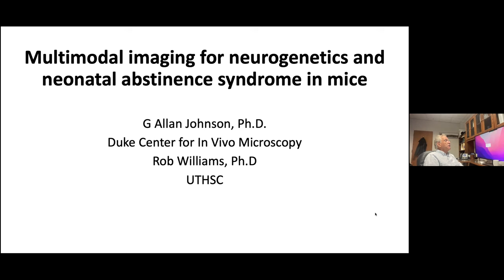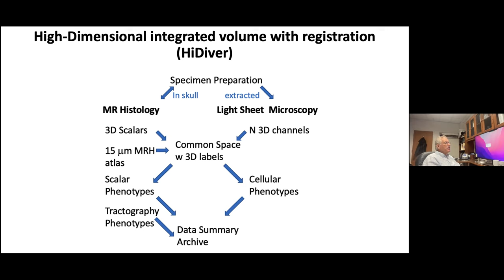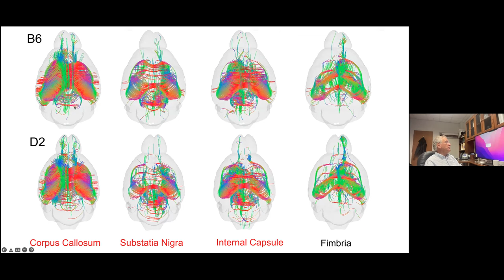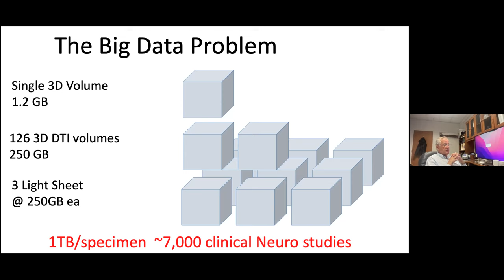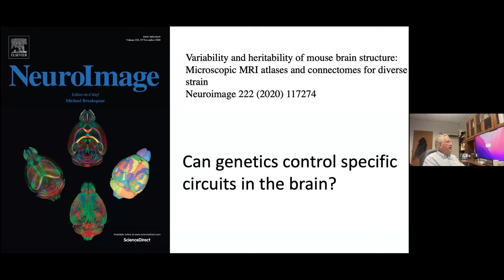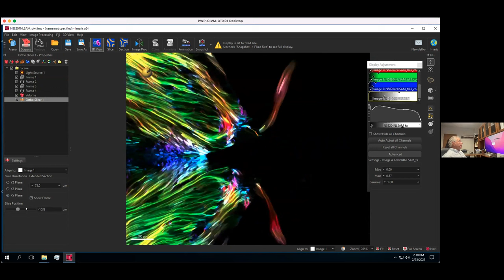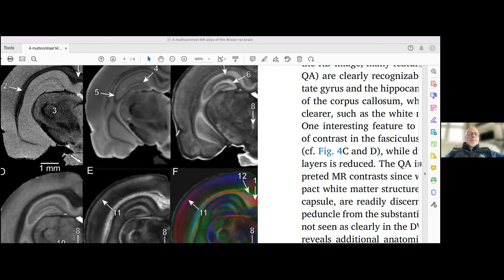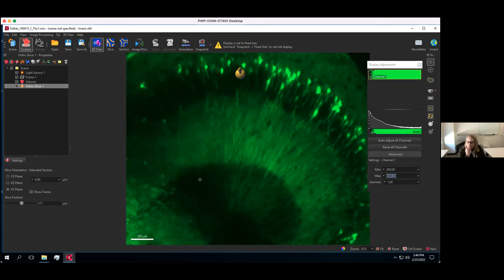Webinar#24 HiDiver: A Suite of Methods to Merge Magnetic Resonance Histology, Light Sheet Microscopy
Webinar #24 – HiDiver: A Suite of Methods to Merge Magnetic Resonance Histology, Light Sheet Microscopy, and Complete Brain Delineations

We have developed new imaging and computational workflows to produce accurately aligned multimodal 3D images of the mouse brain that exploit high resolution magnetic resonance histology (MRH) and light sheet microscopy (LSM) with fully rendered 3D reference delineations of brain structures. The suite of methods starts with the acquisition of geometrically accurate (in-skull) brain MRIs using multi-gradient echo (MGRE) and new diffusion tensor imaging (DTI) at an isotropic spatial resolution of 15 μm. Whole brain connectomes are generated using over 100 diffusion weighted images acquired with gradients at uniformly spaced angles. Track density images are generated at a super-resolution of 5 μm. Brains are dissected from the cranium, cleared with SHIELD, stained by immunohistochemistry, and imaged by LSM at 1.8 μm/pixel. LSM channels are registered into the reference MRH space along with the Allen Brain Atlas (ABA) Common Coordinate Framework version 3 (CCFv3). The result is a high-dimensional integrated volume with registration (HiDiver) that has a global alignment accuracy of 10–50 μm. HiDiver enables 3D quantitative and global analyses of cells, circuits, connectomes, and CNS regions of interest (ROIs). Throughput is sufficiently high that HiDiver is now being used in comprehensive quantitative studies of the impact of gene variants and aging on rodent brain cytoarchitecture.

This work was supported by National Institute on Aging (R01AG070913), National Institute of Neurological Disorders and Stroke (R01NS096729), National Institute of Biomedical Engineering (P41EB015897) and National Institute of Health (S10OD010683).

Presented by:
Dr. G Allan Johnson
Charles E Putman Professor of Radiology, Physics, and Biomedical Engineering
Duke University
Durham North Carolina